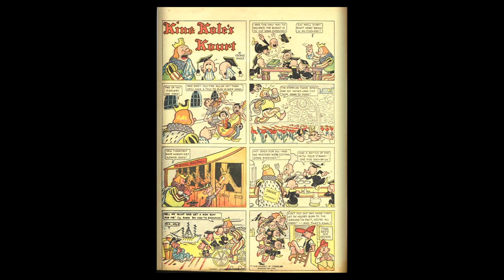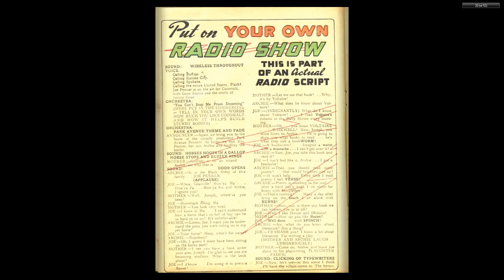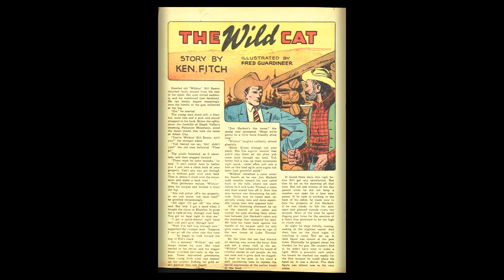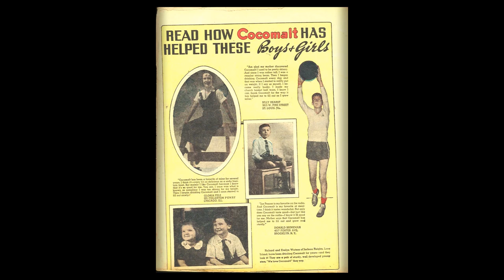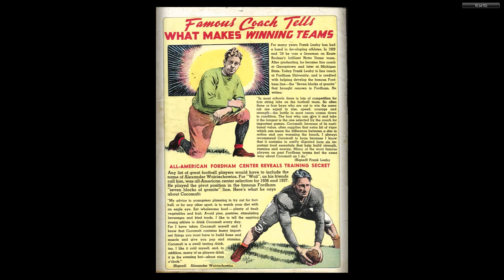Cocomalt Big Book of Comics 001 Dynamic 1938 52p